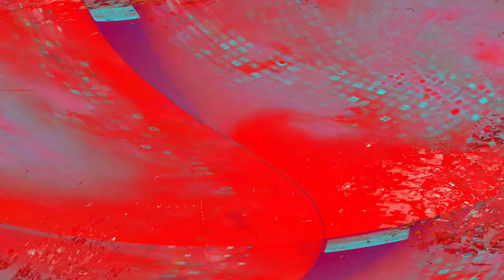[EPILEPSY WARNING] Movie 24 05 03 16h41m12s